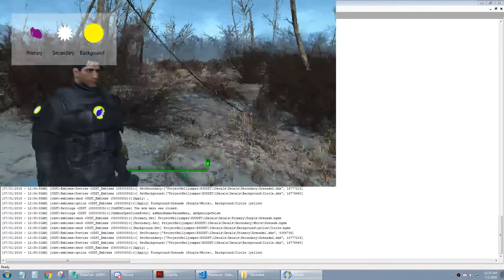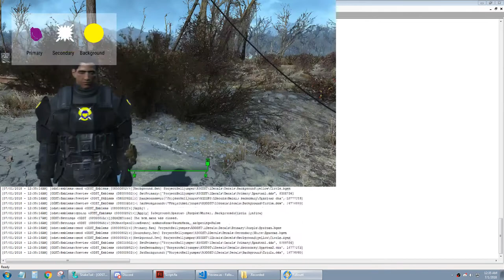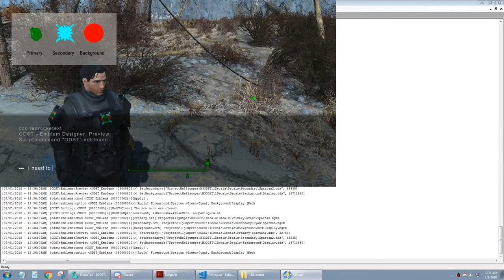ODST - Project Helljumper, Emblem Designer